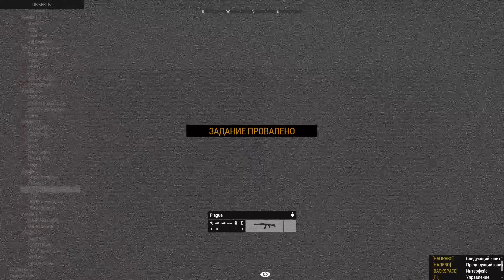ПОПАЛИ В ОКРУЖЕНИЕ ЧСО В ARMA 3 / TvT ДОГЕЧНЯ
Запись боя за пригород Подвальска со стороны ополчения против ЧСО на территории вымышленной Догечни. Задача ЧСО - прорваться на сервер и закрепиться, задача ополчения - обороняться или контратаковать. 95+ игроков на сервере и полное отсутствие ботов. Нарезка моментов из 4 часов сырого материала.

0:00 ИНТРО
0:54 ПРЕДИСЛОВИЕ
04:18 РАЗВЕРТЫВАНИЕ
14:18 ПРОДВИЖЕНИЕ
24:58 ОТСТУПЛЕНИЕ
42:40 КОНТРАТАКА
49:35 ОБОРОНА
1:11:37 ПОСЛЕДНИЙ РЫВОК
1:23:29 ИТОГИ